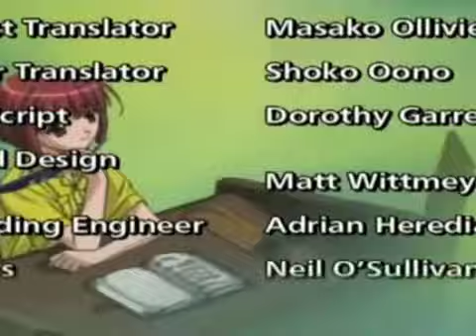17 RAINBOW MUSIC MIA